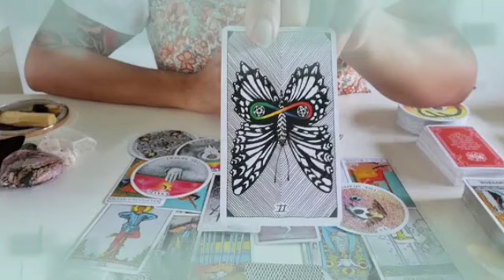برج القوس🔥 من 7 إلى 30 سبتمبر 2023 💥اخيرا الدنيا حتبتسملك🥰شوف كرم ربنا عليك لما يزيد و يفيض🤲